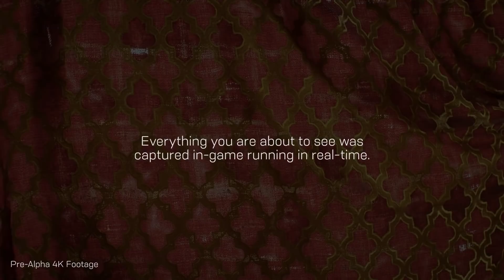ANTHEM Gameplay Demo (E3 2018)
ANTHEM New Gameplay Demo (E3 2018) EA Play Conference 2018